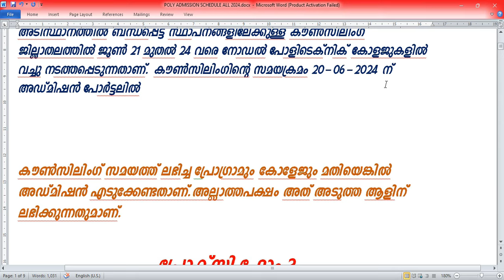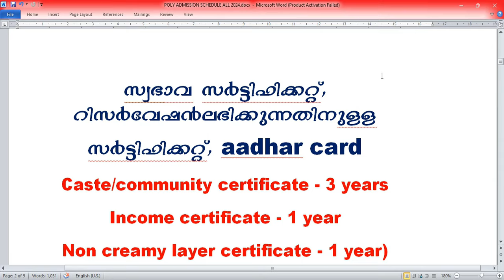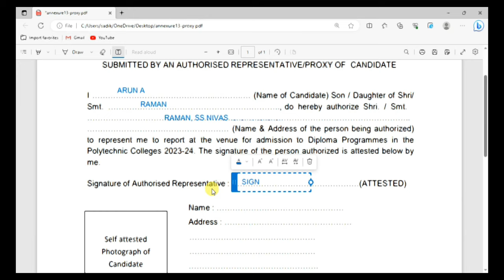Polytechnic Lateral Entry Counselling 2024. Poly Lateral Entry.പ്രോക്സി ഫോം പൂരിപ്പിക്കുന്നതെങ്ങനെ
Polytechnic Lateral Entry Counselling 2024. Polytechnic Lateral Entry admission 2024.പ്രോക്സി ഫോം പൂരിപ്പിക്കുന്നതെങ്ങനെ ?
Adobe Photoshop, After Effects .etc.. Animation Tutorials, Earn Money
KSRTC Driving School Open 2024. കെഎസ്ആർടിസി ഡ്രൈവിംഗ് സ്കൂൾ വരുന്നു.

Agniveer online apply 2024. Indian Air Force. വ്യോമസേനയിൽ അഗ്നിവീർ.

പോളിടെക്‌നിക്‌ അഡ്മിഷൻ പുതിയ അപ്ഡേറ്റ്
അലോട്ട്മെന്റ് ലഭിച്ചാൽ ശ്രദ്ധിക്കാനുള്ള കാര്യങ്ങൾ എന്തെല്ലാം ?

Sreenarayanaguru open university admission2024.ശ്രീനാരായണഗുരു ഓപ്പൺ യൂണിവേഴ്സിറ്റി അഡ്മിഷൻ വിവരങ്ങൾ

Private ITI Admission 2024. ITI online apply and other details.പ്രൈവറ്റ് ഐടീഐ കേരള ഓൺലൈൻ അപേക്ഷ

Kerala University B Ed, UG, PG 2024. MG University. LBS Centre. K Tet 2024. Educational Update 2024.

Yashasvi Schoarship 2024-24. AICTE Yashasvi Scholarship details.യശസ്വി സ്കോളർഷിപ്പ് 2024.

Indian Army 2024.  Free B tech Course and Permanent Job.
ഇന്ത്യൻ ആർമിയിൽ ഫ്രീയായി ബിടെക്കിനോടോപ്പം സ്ഥിരം ജോലിയും. പഠിക്കുന്ന കാലയളവിൽ 56100 സ്റ്റൈപ്പന്റ് ലഭിക്കും

ITI Admission 2024. Kerala ITI Online registration process.ഐ ടി ഐ അഡ്മിഷൻ റാങ്ക്,വെരിഫിക്കേഷൻ തീയതി

Kitts 2024. Kerala Tourism.  Kerala Institute of Tourism & Travel Studies (KITTS). ടൂറിസം വകുപ്പ്

K Mat Entrance exam for MBA 2024. Online process.

POLYTECHNIC ALLOTMENT 2024.POLY REGULAR DIPLOMA COURSE.പോളിടെക്‌നിക്‌ അല്ലോട്മെൻറ് വിവരങ്ങൾ  2024

ഹയർ ഡിപ്ലോമ ഇൻ കോ ഓപ്പറേറ്റീവ് മാനേജ്മെൻറ് കോഴ്സ്
കേന്ദ്ര സഹകരണ മന്ത്രാലയതിന് കീഴിലുള്ള നാഷണൽ കൗൺസിൽ ഫോർ കോ ഓപ്പറേറ്റീവ് ട്രെയിനിങ് (എൻ സി സി ടി ).
HDCM course2024. Higher Diploma in Cooperative Management. National Council for Cooperative Training
Cochin Shipyard Graduate Marine Engineering Course 2024. Online process and all other details.
കൊച്ചിൻ ഷിപ്യാർഡ് ഗ്രാജുവേറ്റ് മറൈൻ എഞ്ചിനീയറിംഗ് 2024

Polytechnic allotment 2024.  Regular Polytechnic  admission online registration. പോളിടെക്‌നിക്‌ റഗുലർ ഡിപ്ലോമ അലോട്ട്മെൻറ് വിവരങ്ങളും ഓൺലൈൻ രജിസ്‌ട്രേഷനും

Kerala handloom institute Kannur 2024.  Diploma and BSc courses admission.കേരളസർക്കാർ ഹാൻഡ്ലൂം

ലാറ്ററൽ എൻട്രി അലോട്ട്മെന്റ് വിവരങ്ങൾ  2024
polytechnic lateral entry allotment details 2024.

Polytechnic Lateral Entry Admission 2024-25.All Details. പോളിടെക്‌നിക്‌ ലാറ്ററൽ എൻട്രി 2024.
B tech lateral entry admission 2024. LBS Centre. Online process and full details.
ബി ടെക് ലാറ്ററൽ എൻട്രി 2024
Kerala University 4 year ug admission 2024. 3options. Full details and online process.

2024-25 അധ്യായന വർഷത്തെ ഒന്നാം വർഷ ഡിഗ്രി  പ്രവേശനത്തിന് ഇപ്പോൾ അപേക്ഷിക്കാം.
Plus One Online Registration process 2024.പ്ലസ് വൺ രജിസ്‌ട്രേഷൻ . VHSE 2024.
LBS Paramedical Graduate  Courses 2024.BSc Nursing, MLT..12 courses. Online registration,all details

CIFNET. Vessel Navigator, Marine Fitter. Central Government of India .

KERALA STATE HIGHER EDUCATION SCHOLARSHIP 2024. ഉന്നതവിദ്യാഭ്യാസ സ്കോളർഷിപ്പ് 2024.

Passport renewal full details 2023-24.മൊബൈൽ വഴി പാസ്പോർട്ട് ഓൺലൈനായി എങ്ങനെ പുതുക്കാം?newinfo,

Kerala PSC profile change online process. PSC new features 2023.